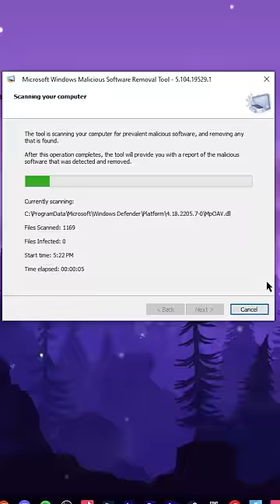اتأكد ان الكومبيتر مفهوش فايروس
My setup for shooting is :

Camera: canon m50
lens: Sigma 16mm
Microphone: Hyperx QuadcastS